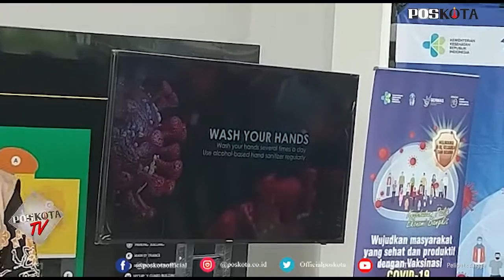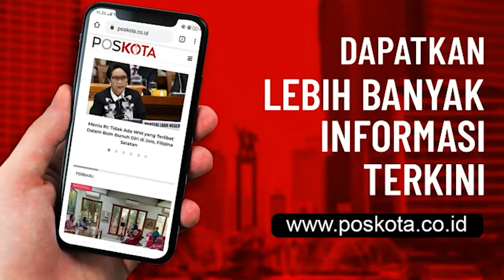WALIKOTA DEPOK RESMIKAN PELAKSANAAN VAKSIN DI RUMAH SAKIT UNIVERSITAS INDONESIA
DEPOK, POSKOTA.CO.ID - Walikota Depok KH. Muhammad Idris membuka launching Vaksinasi Covid-19 Kota Depok, Rumah Sakit Universitas Indonesia (RSUI) Kota Depok, Kamis (14/1/2021) pagi.

Menurut KH.Muhammad.Idris, pelaksanaan launcing vaksinasi untuk pembukaan akan dilakukan oleh 10 pejabat utama unsur Forkopimda Kota Depok.

"Kesepuluh orang perdana yang divaksinasi yaitu Dandim 0508 Depok, Kol Inf Agus Isrok Mikroj, KA Kwarcab Kota Depok Nina  Suzana, Kepala Kemenag Asnawi, Ketua PGIS Kota Depok  (pendeta) Bebalazi Zega, Kapolres Depok Kombes Imran Edwin Siregar, Wakil Walikota Depok, Pradi Supriatna,  Kepala Dinas Kesehatan Kota Depok Drg. Novarita, Kepala Dinas Perhubungan Dadang Wiharna,Kepala Kejaksaan  Sri Kuncoro, Ketua IDI Cab Kota Depok Dr.LUBNA SAdat, mkk, SP.Ok,"ujarnya kepada wartawan saat membuka launching vaksinasi Covid Kota Depok di RSUI Depok.